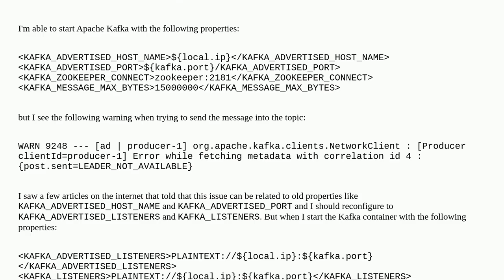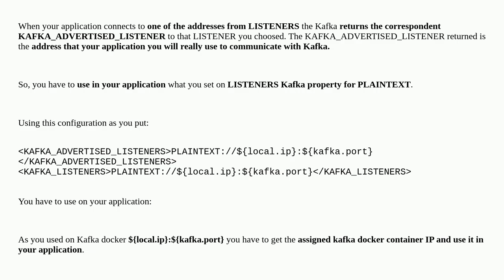Kafka docker and LEADER_NOT_AVAILABLE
apache-kafka docker